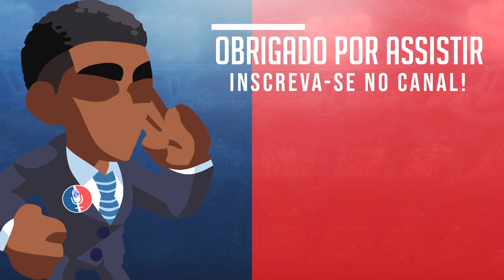Melhores Momentos Doubles | Brawltalha #15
É na Twitch onde a mágica acontece, lá sempre estaremos transmitindo as novidades do jogo, como também transmissões dos maiores torneios da América do Sul, e jogatinas com os nosso telespectadores, siga nossas redes sociais para ficar mais do que ligado na Estação Brawlhalla!